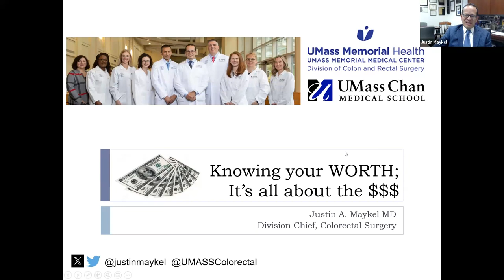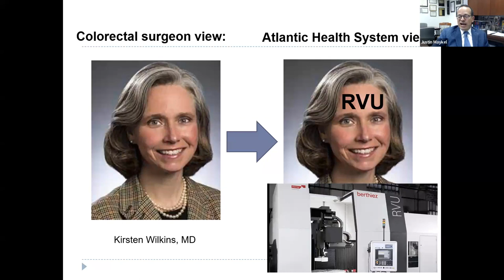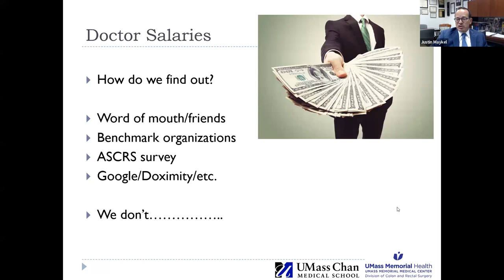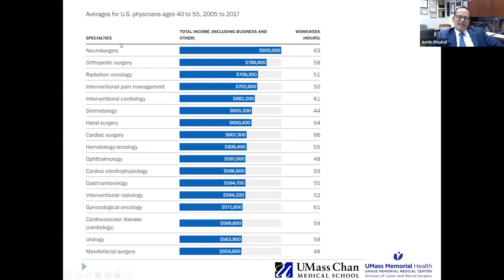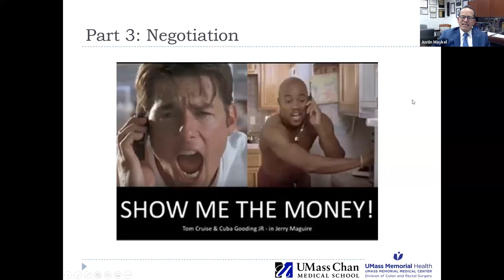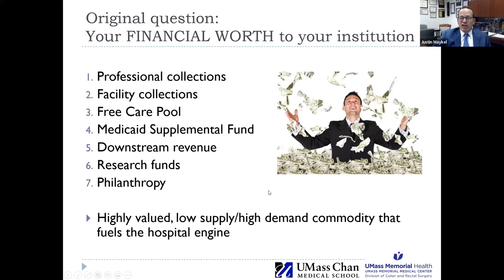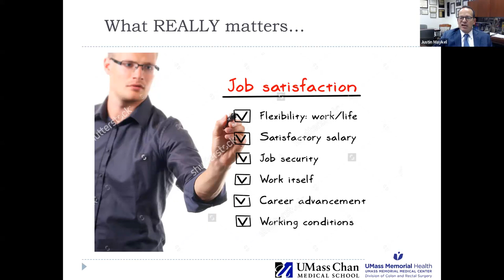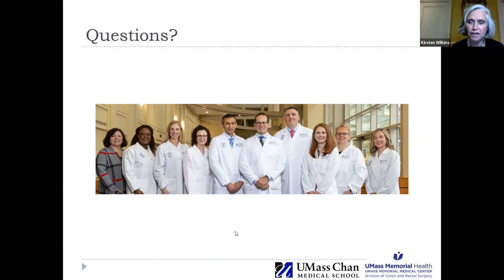Knowing Your Worth at Your Institution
We will focus on the value of a colorectal surgeon. Review benchmarking data including productivity and compensation. Discuss the different aspects of revenue generation as it relates to clinical practice. Address the interactions with hospital administration including negotiation and gain sharing opportunities. Consider the evolving payment models including bundled payments and value-based care.
At the conclusion of this session, participants should be able to:
1. Describe the most current benchmarking data as it relates to surgeon productivity and compensation.
2. Recognize the value of a colorectal surgeon to an institution, both as it relates to professional and institutional/facility revenue.